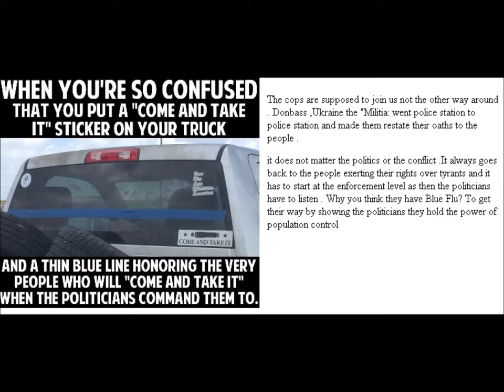Tyranny and the Militias silence